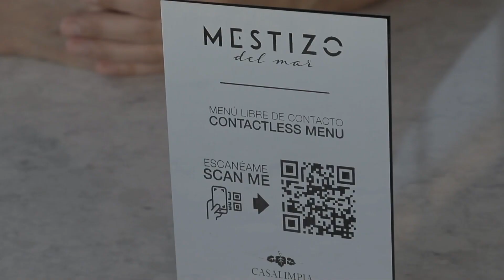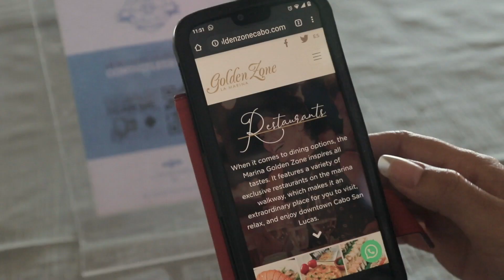CASA LIMPIA - Protocolos en Restaurantes & Comida.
Nos complace presentar CASALIMPIA, nuestro programa avanzado de salud y seguridad que garantiza medidas de higiene mejoradas en todos los resorts de Mexico Grand Hotels para nuestros huéspedes y personal.

Mexico Grand Hotels. Los Cabos, México.